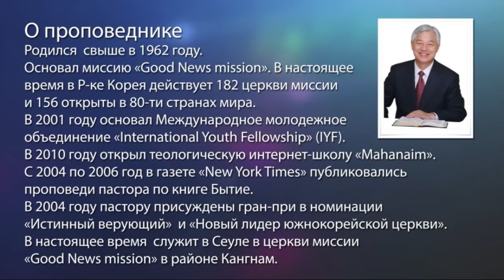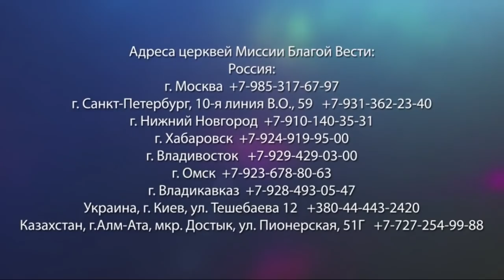Вдова из Сарепты. «Да будет свет» (154)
Эту программу пастор Ок Су Пак посвятил истории из Библии, которая рассказывает о вдове из Сарепты. У нее умер муж, ей не чем было кормить сына. Осталось немного муки, только на одну лепешку. Часто мы тоже попадаем в безвыходные ситуации. Вдова думала, что они съедят эту лепешку, а потом умрут от голода. Пастор вспомнит ситуацию, когда его забрали в армию, и у него там украли перчатки. Он стал обдумывать план, как тоже украсть перчатки.  Продолжение истории в проповеди, присоединяйтесь к просмотру.